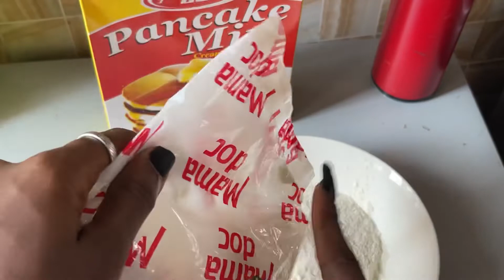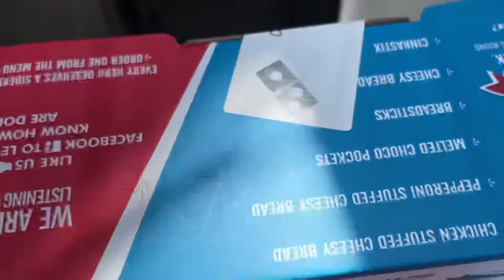Vlog #05: A Typical Day In The Life Of A Nail Tech